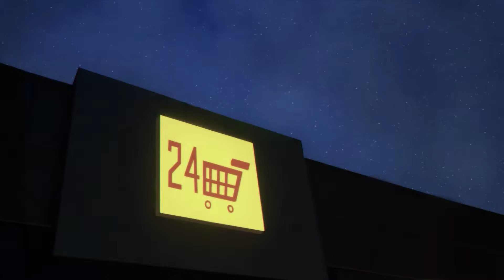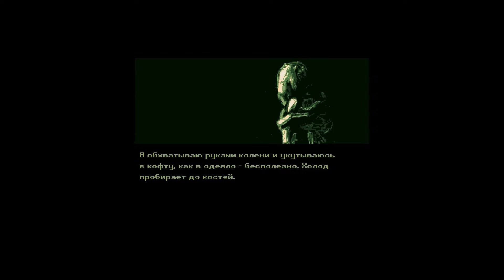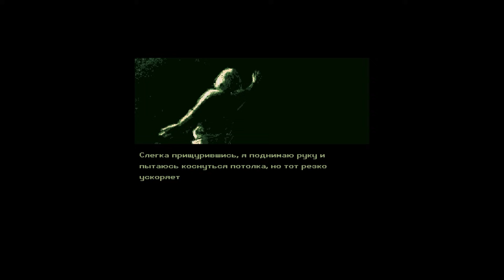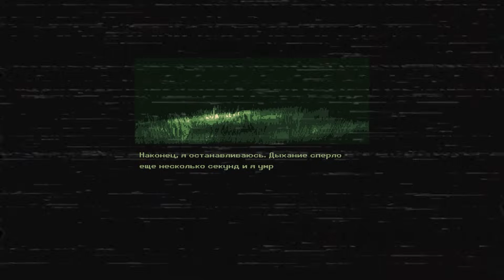Milk outside a bag of milk outside a bag of milk | Больше, чем сюжет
В прошлый раз мы помогали главной героини купить молоко, а в этот же раз нам предстоит помочь ей уснуть. Вторая часть игры под названием Milk outside a bag of milk outside a bag of milk расширяет историю, а так же предоставляет новый сюжет. В котором мы снова посмотрим на повседневные вещи с другой стороны.

Таймкоды для вашего удобства:
0:00 - Вступление
3:05 - По пути в комнату
7:12 - Готовимся спать
8:59 - Появления игрока
11:08 - Пытаемся уснуть
13:56 - Ищем мысли
30:33 - Разговор на балконе
34:15 - Первый сон
40:52 - Второй сон
47:48 - Третий сон
53:12 - Четвертый сон
1:00:50 - Пятый сон
1:02:27 - Заключение